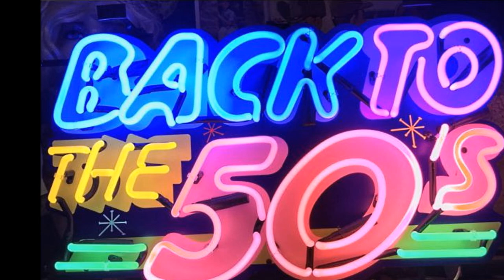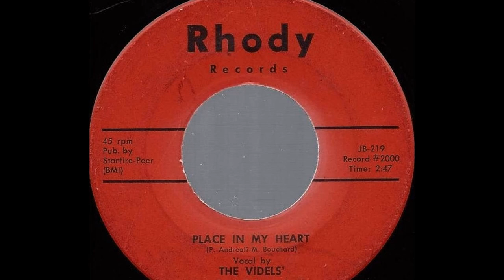The Videls - Place In My Heart 1959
The Videls (Rhode Island)

Personnel : Norman Marzano Peter "Anders" Andreoli   Vincent Poncia Bobby Calitri Herbert Rickey
Biography:
In 1956, While a student at Mount Pleasant High School, Peter Anders replaces Donald Baker as the lead singer in the original Videls, joining Norman Marzano, Bobby Calitri, Maurice “Jimmy Boo” Bouchard, Dino Amaral and guitarist John Corsi in the group. Their sound is  based on the classic five-part harmonies of the popular doo-wop groups
Jimmy Bouchard soon steps aside assuming a managerial role and relinquishing his place to Frank Bianchini. The group makes quick headway into the local music scene and within the year, Peter convinces his friend and on-the-side collaborator, Vini Poncia, to join The Videls as vocalist, musical director and guitarist replacing Corsi. Bianchini departs shortly after that leaving the group in its classic five-piece lineup.
It was around this time that Peter adopts the anglicized version of his surname as his stage name: Peter Anders. In the summer of 1958, the group’s manager, Jimmy Bouchard, secures a record deal with a local label, Rhody Records, run by building contractor Joe Criscione. Their first record, “Place In My Heart” backed with “Be My Girl , becomes a local smash selling over 5000 copies and reaching #1 on the local charts toward the end of the year.
The Videls become the area’s top attraction performing at larger and larger venues to bigger and bigger crowds. They continue to progress musically and it was during this time that Peter and Vini form their song writing partnership. At this point, Dino Amaral leaves the group to join another local doo-wop group, The Corals, with the Mancini Brothers (Joe and Richard) and Louie Camp (later one of the area’s top saxophonists). He was replaced by Herbert Rickey.
This final Videls lineup lasts until the breakup of the group. Encouraged by the Rhode Island-based hit songwriter Jimmie Crane and armed with a connection to Lucky Carle, a Rhode Island native then working for the large music publishing firm Peer-Southern in New York, the boys begin to make frequent forays into the city to hawk their wares as performers and writers. This quickly pays off in the form of a contract with JDS Records, a division of the powerful Kapp Records empire.
Their first national release, “Mr. Lonely”, an Anders & Poncia original, becomes a big hit while Vini is still in high school and the group is whisked off directly after his graduation ceremony to join Dick Clark’s Caravan Of Stars tour which includes an appearance on American Bandstand.  The Videls never charted another single, but two of their members became reasonably successful songwriters and charted regularly for much of the rest of the '60s. Andreoli, who changed his last name to Anders, and Poncia, found much greater success during the early '60s as songwriters in association with Phil Spector, co-authoring such future classics by the Ronettes as "Do I Love You?" and "(The Best Part Of) Breaking Up."
This led to their signing to Red Bird, where they scored under the alias the Tradewinds, with "New York's a Lonely Town," which made the top 40. They later hit again in a small way as the Tradewinds with the single "Mind Excursion," and even got a full LP release out of it on the fledgeling Kama Sutra label.